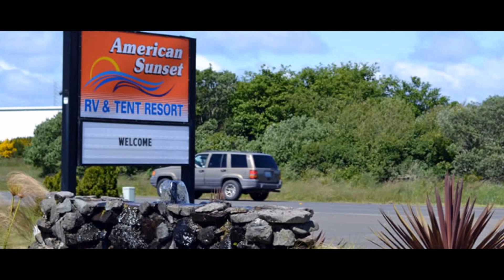American Sunset Rv Sites Vid 03 08 16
American Sunset RV and Tent Resort Westport Wa. RV Site Tour